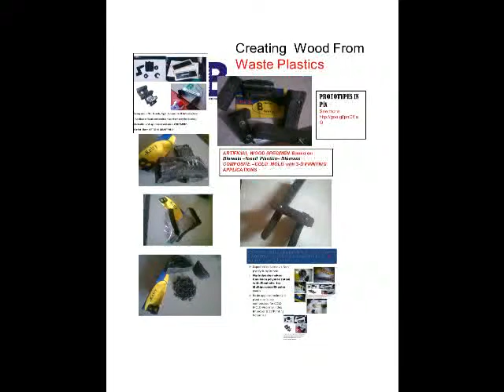PLASTIC WASTES MANIPULATED TO FILL POT-HOLES ON ROADS & MACHINING COMPOSITES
When plastic  waste becomes notorious for global environment we have found other sustainable application for the waste plastics for global industry and benefits

Our patented technology is now taking on challenges posed by the plastic wastes menace.

ROAD BUILDING BENEFITS:

The novel patented Biopolymer allows all plastic waste to be cold mold under direct heat and becomes flow liquid/paste under ATM pressure.

In case of future removal it reusable as thermoplastic composites unlike asphaltic concrete based on rocks and petroleum refinery bottom.

See the video demo on how we successfully upcycled plastic wastes to Cellulose-Fossil-Bioploymer Composites for use as  Rigid alternative woody materials for construction, Automotive rigid  application in Auto-parts and potential  Rapid prototyping and Rigid application in  3DPrinting  worldwide.

The beauty of the patented process is in the super plastic flow additive developed via Emulsion Polymerization product employed in the  Composite as shown in the Video Clip.
This is a Green initiative as the Machining operation on the Composite for various industrial operations leaves no secondary  waste as machining operations  like  Trimming Sawing, Drilling etc generate 100% recyclable waste and the composite is equally recyclable in to new products  if damaged in Transit.

See more on NASA Platform

Taslim Owonikoko
 7-Patent Credit & Best UNDP INNOVATION-Nigeria Awardee
 Member General Electric USA Ecomagination Top GE100 Awardee
 Patent Owner /Promoter
Berekotry  Ltd
 Iseyin202001 Oyo State Nigeria